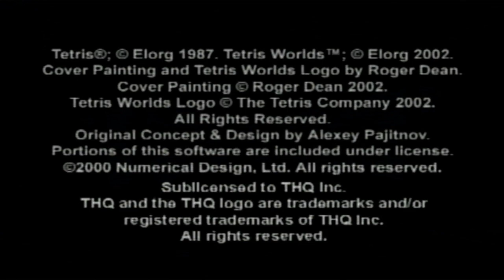I'm Bad At: Tetris Worlds (PS2)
Yup, its a Tetris gameplay video but not any Tetris game. It's Tetris Worlds on the Sony Playstation 2 which isn't a bad game but the aesthetic and vibes of the game are very. strange to say the least. Enjoy!